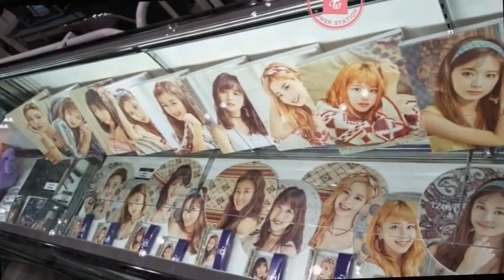[TEASER] 18.09.29 - TWICE JAPAN UPDATE TWICE 1st ARENA TOUR 2018 "BDZ"